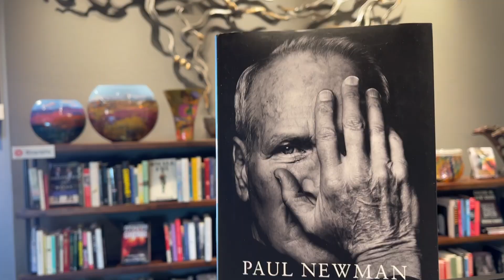FEB 2023 Final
A new piece by Phillip Payne, a schedule of great events! Just more goodness from Anticus. Thank you all for being a part of it!